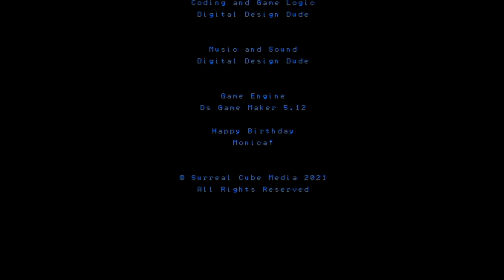Cemetery Pinball - Nintendo DS Homebrew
Celebrate the Halloween Season with this Spooky Nintendo DS Homebrew Pinball Game. Created as part of the Ludum Dare 49th Compo Game Jam.